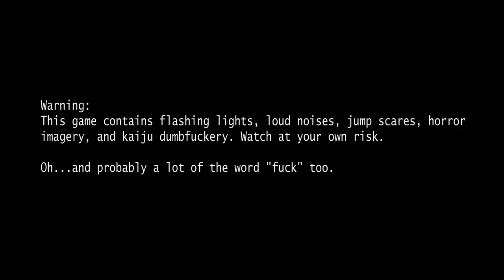From the Darkness Part Five: F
This room stinks of a corpse- but how is that different from any other room? Chanel and the cigar cutter help us solve a puzzle. Is that an eyeball?

Throwback to when we streamed the game “so scary” that several streamers couldn’t finish it! Watch me Tom Riley my way through this haunted apartment, with no preparation or controls list. Enjoy this VOD playthrough we pulled out of the vaults for you! WARNING: Flashing lights, jump scares, sudden loud noises, horror imagery, and at least one set of teeth.

Hello! I'm your mothgirl kaiju hostess, Mothryn! I've been benched by the Kaiju Council, so until they let me get back in the fight- I'm an EnVtuber specializing in horror games and movies! I give insights into the kaiju world, while I hang out with you all and make friends 💖
My best friend is my pet Ankylosaur, Tofa, and we look forward to hanging out with you!! I can be found streaming live on my twitch channel, or through video content posted here.

Credits:
Model Art & Rigging- [🔗] - Nikhil Sapra & Team
City Vector base image- [🔗] - Upklyak (heavily modified by me)

Mothryn logo, character, all overlays, overlay assets, and additional art assets by Me.
(If i don’t credit it- I did it myself)